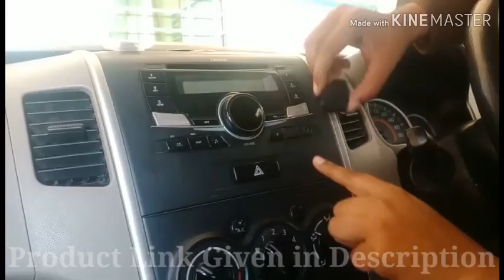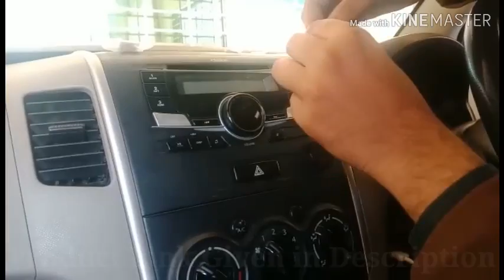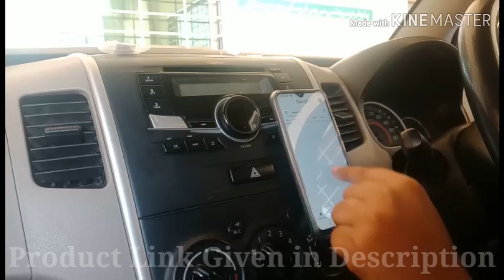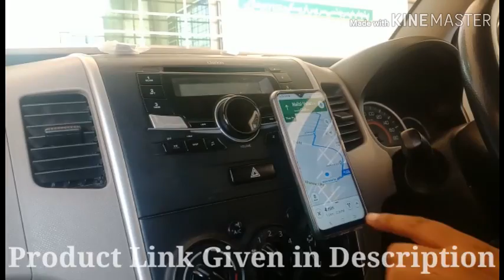Car Dashboard Magnetic Mount Phone Holder GPS Mobile Holder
Compatibale with all Smart phones, Cell Phone, GPS, PDA Devices. Easy to mount and release on car dashboard. Place on any flat surface and keeps your cell phone/GPS in perfect position for a handsfree phone call, navigation, make your driving easily.
6 Pieces strong powerful magnet inside the mount, Rubber grip on magnetic surface offers extra protection. mini size, made of Stainless Steel, cool appearance and high quality, never waste the space.